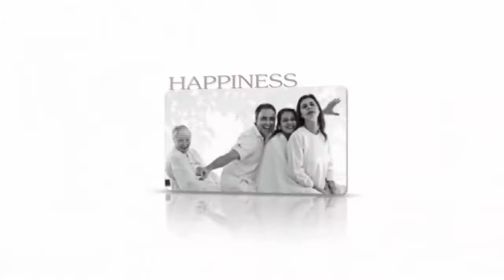020 Virtues for life - BK Denise Lawrence & BK Morni Part 2 - Brahma Kumaris